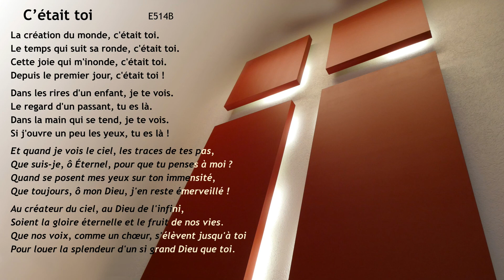C'était toi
Enregistré en live lors du culte du 21 novembre 2021

Musique et texte de REYMOND FRANÇOIS